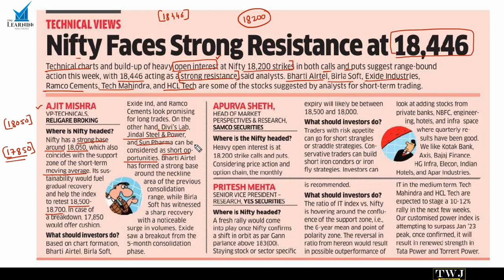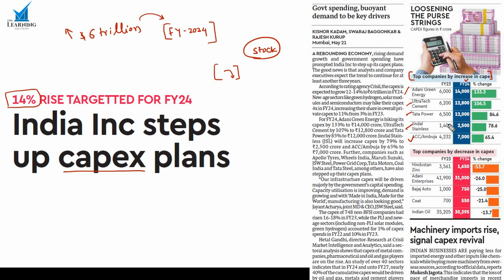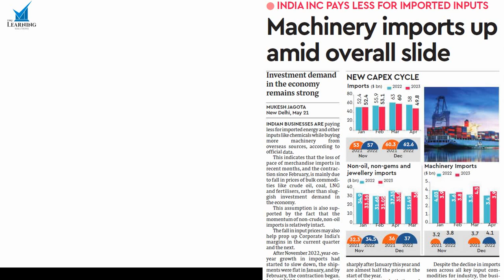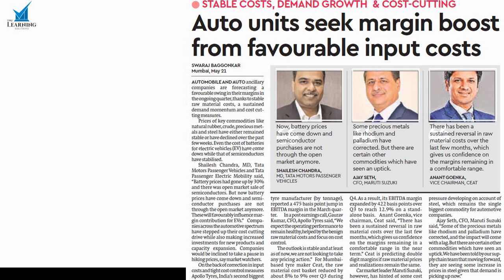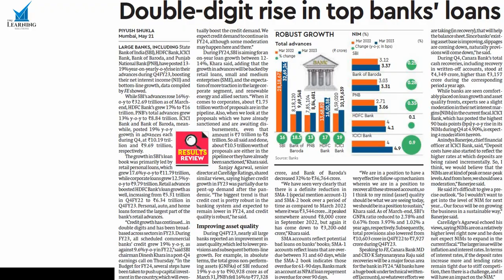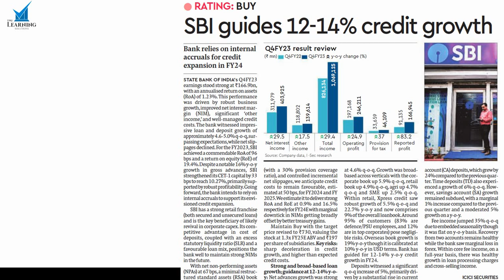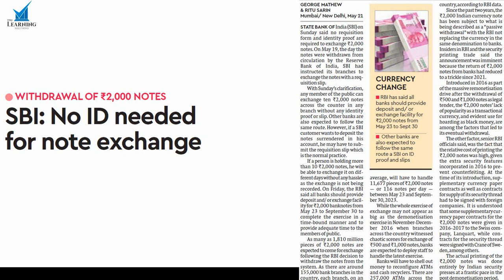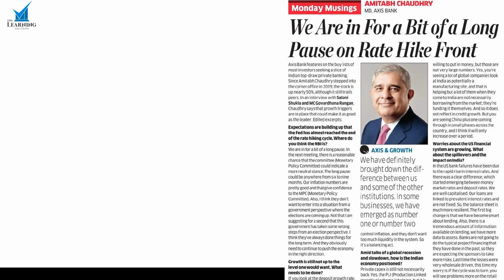22 May 2023 | Daily Financial & Share market news analysis | By Vijay Kadam